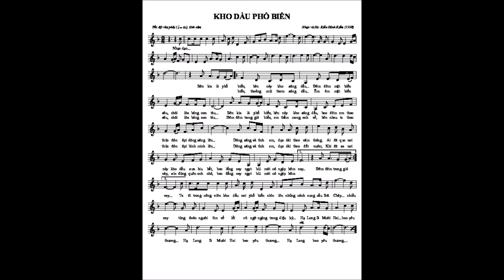KHO DẦU PHỐ BIỂN _ Nhạc và lời: Kiều Đình Kiểm (2021)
CA KHÚC “KHO DẦU - PHỐ BIỂN” _ ĐÔI ĐIỀU SUY NGHĨ…

Ca khúc “Kho dầu phố biển” tôi viết từ năm 1998, khi đó tôi còn là Trưởng Phòng Kỹ thuật Xăng dầu của Tập Đoàn Petrolimex; Chính những tháng năm “bám” cơ sở (là các Công ty xăng dầu thành viên, trong đó có Công ty xăng dầu B12) đã cho tôi cảm nhận những vui buồn của những người thợ xăng dầu và hiểu rất rõ từng bước, từng bước vươn lên của ngành xăng dầu…
Bài hát “Kho dầu phố biển” đã hình hài từ đấy, nhưng mãi vẫn không hoàn thành được vì nhiều lý do…

Đến năm 2004, khi được lãnh đạo Petrolimex cho phép mời và đưa đón các nhạc sĩ gạo cội của Việt Nam như Hoàng Vân, Thuận Yến, Tân Huyền, Hồng Đăng… xuống các Công ty xăng dầu để tìm hiểu, sáng tác ca khúc cho ngành xăng dầu (nhằm chuẩn bị cho kỷ niệm 50 năm…) thì tôi càng háo hức muốn hoàn thành bài hát nói trên và điều may mắn đã đến với riêng tôi, đó là tôi đã có dịp “khoe” bài hát này với nhạc sĩ Hoàng Vân ngay tại Công ty xăng dầu B12.
Là một nhạc sĩ rất nổi tiếng, nhưng tôi không ngờ Bác -  Nhạc sĩ Hoàng Vân lại vô cùng đôn hậu, chân thành và giản dị. Bác xem bài hát của tôi rất kỹ rồi đề nghị “để mình nghiên cứu thêm đã nhé” và phải mấy tuần sau, khi ở Hà Nội, Bác gọi tôi đến tận nhà riêng và đưa bản “góp ý” của Bác cho tôi. Dĩ nhiên những ý kiến của Bác là “trên cả tuyệt vời…” Nhưng năm đó tôi vẫn chưa chỉnh sửa để hoàn thiện theo gợi ý của Bác…(vì tôi phải lo nghiệm thu các bài hát do các nhạc sĩ viết cho ngành xăng dầu).

Năm 2016, khi Công ty xăng dầu B12 đã khánh thành trụ sở mới và mời các cán bộ về hưu của Tập Đoàn xăng dầu Petrolimex (trong đó có tôi) xuống thăm lại Công ty và tham quan những đổi mới của ngành nơi “tuyến đầu” thì quả thật nó đã làm cho tôi choáng ngợp về sự phát triển vẻ đẹp hiện đại lại hết sức “xanh-sạch-đẹp” như một Công viên trong chính kho xăng dầu. Bất chợt tôi nhớ lại bài hát “Kho dầu phố biển” đã viết năm nào… và tôi đã quyết hoàn thành nó với phần cuối vô cùng rạo rực, tự hào “Ta đi trong công viên nơi kho dầu nơi phố biển, nhìn lên những cánh cung cầu Bãi Cháy….” Như tâm tình của những người con muốn “tìm về lối cũ”..

Năm 2018, là khách mời của Công ty tin học & viễn thông Petrolimex (Piacom) tôi được về thăm lại Hạ Long và Công ty xăng dầu B12 và đã có dịp được tận tay trao cho lãnh đạo Công ty xăng dầu B12 bài hát này với lời kính tặng của tác giả. Nhưng rất tiếc, Công ty xăng dầu B12 đã không mời ca sĩ hát thu âm để tác phẩm được trình bày một cách hoàn thiện…và phổ biến rộng rãi cho những người yêu quí Công ty xăng dầu B12.

Vì vậy, với khả năng còn rất khiêm tốn – một nhạc sĩ nghiệp dư, tôi đã quyết định tự viết hòa âm, phối khí và tự “trình bày” ca khúc này.
Xin được hát tặng nó cho những người lao động đích thực – những người thợ xăng dầu B12… và tôi cũng không bận tâm nữa đến sự “ứng xử” của lãnh đạo Cty với tác phẩm này !

Bây giờ mời các bạn lắng nghe ca khúc này !

Kiều Anh Hương - Kiều Đình Kiểm